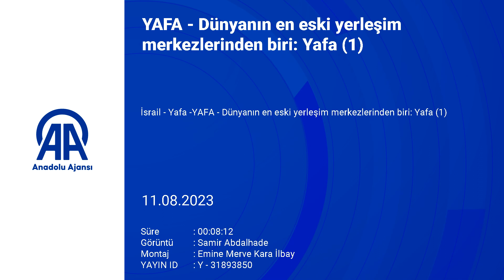Dünyanın en eski yerleşim merkezlerinden biri: Yafa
İsrail’in başkenti Tel Aviv şehrine bağlı olan Yafa muhitinin kökleri çok eski zamanlara dayanıyor.

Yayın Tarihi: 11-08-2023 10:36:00